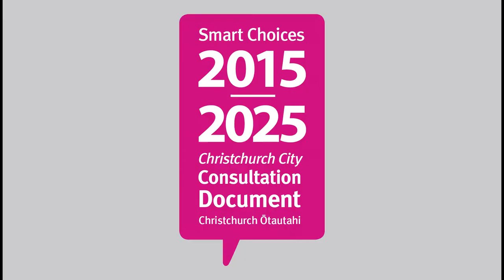(2) Message from Christchurch Mayor Lianne Dalziel - Long Term Plan consultation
Why we cannot keep increasing rates.
The Christchurch City Council has adopted the consultation document for its Long Term Plan 2015-25.
The Plan covers everything we do over the next 10 years and beyond. It also outlines options for dealing with an estimated $1.2 billion funding shortfall resulting from the earthquakes.